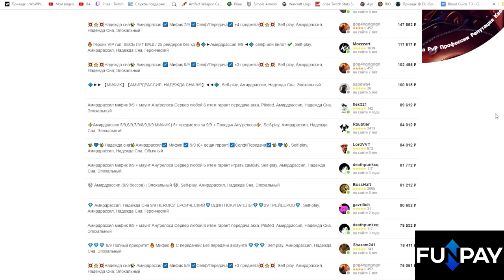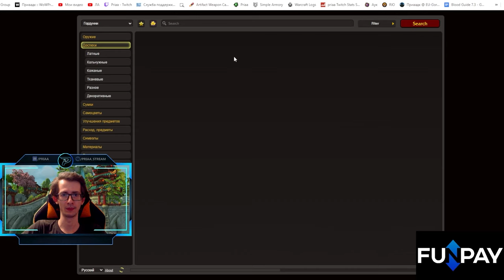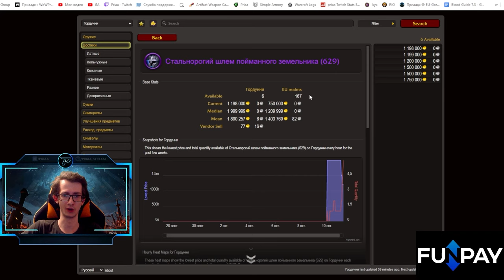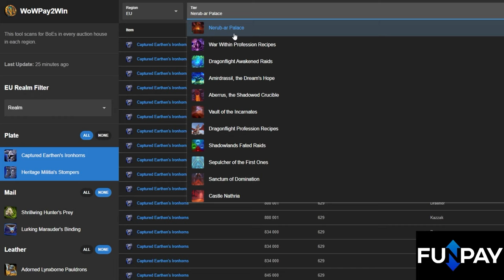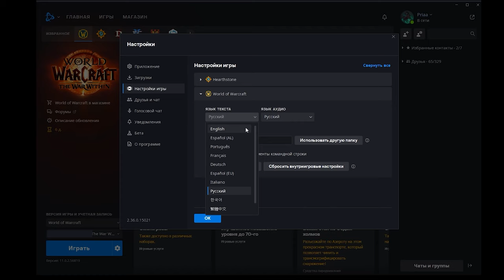Как дешево купить мифические предметы 629 илвла | World of Warcraft: The War Within 11.0